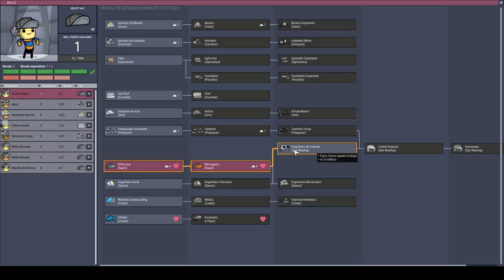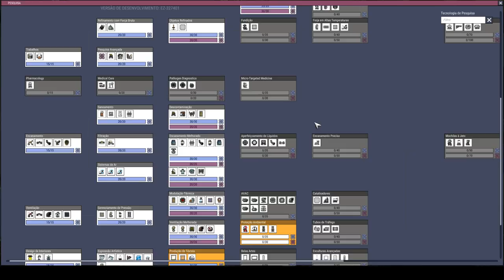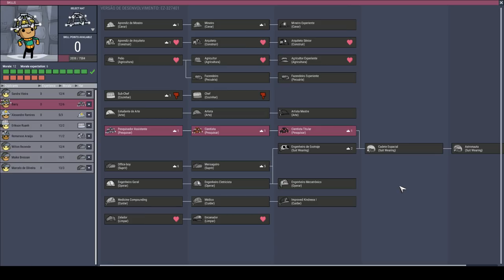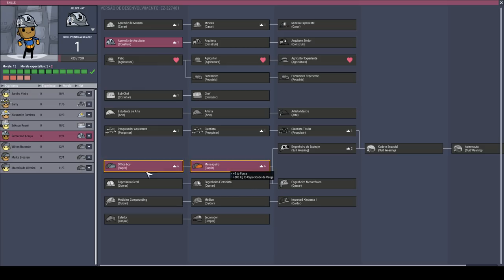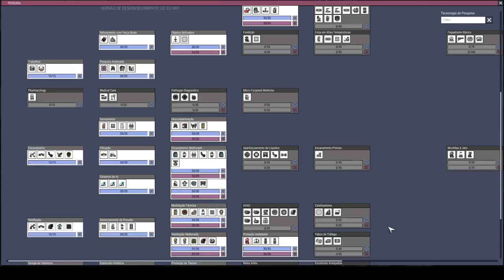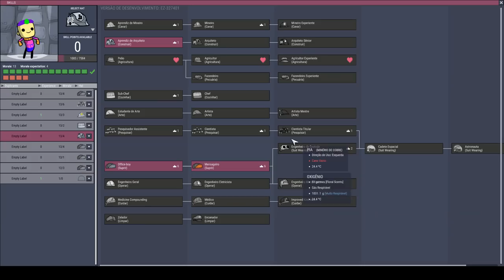Adiantando banheiros, chuveiros e iniciando os trajes!!! - ONI Mk3. T13EP03OprimidosxOpressores 2.0.